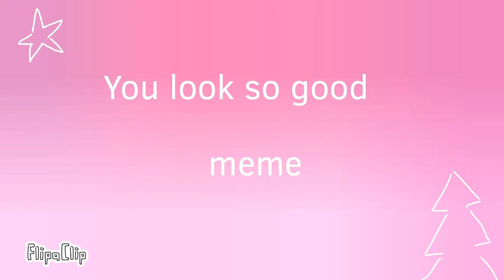You Look so Good // meme // collab w Patkeys // Mewatek (Hawatek x Megan)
Go sub her!

Original :
FPS : obie 18 lub 19

Mam jeszcze jeden collab na głowie (z arbuzkiem) ale że ten zrobiłyśmy to nie chce trzymać Patkeys w niepewności i wrzucam ^^